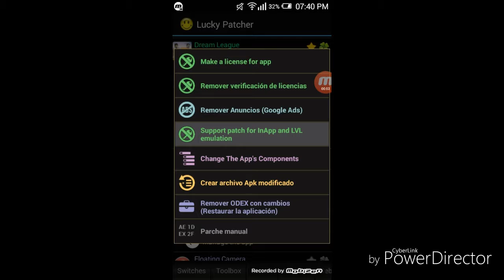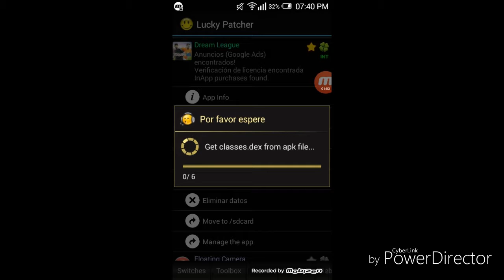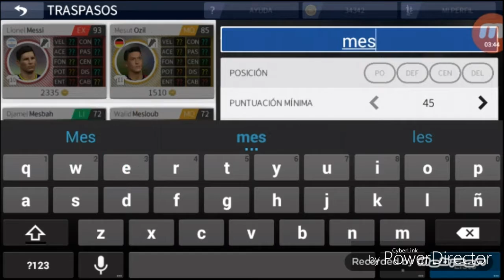Como conseguir monedas gratis en dream leage soccer 16 - con ROOT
Abreme...

Espero que te halla servido y gustado y nada

Y nada gente hasta la siguiente ADIÓS!!!